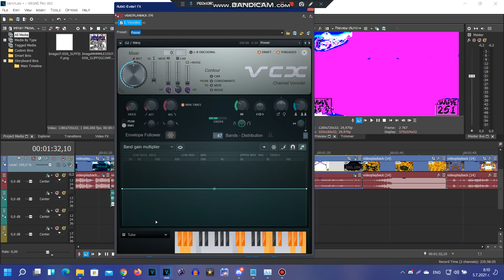How To Make GalaxyPower (Restored Effects from VE117)